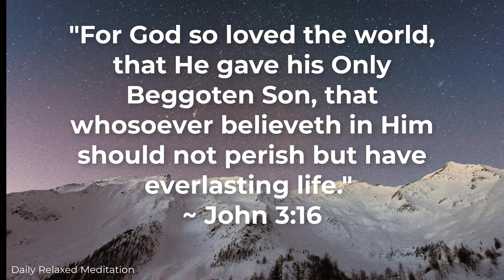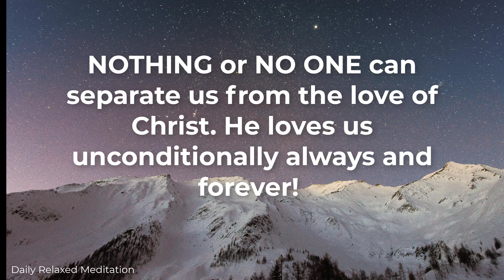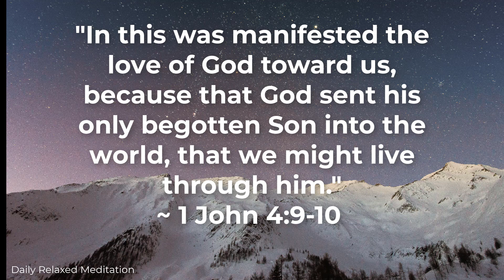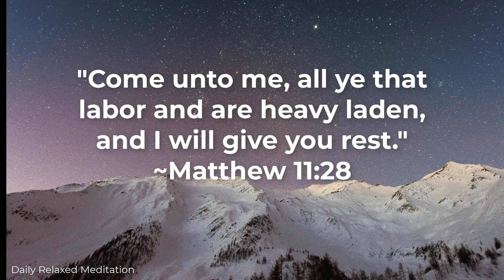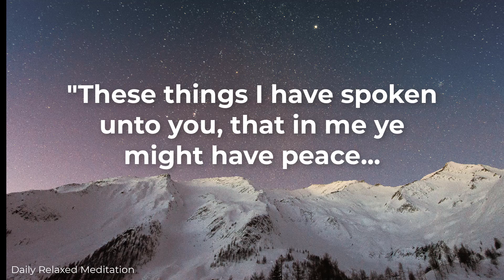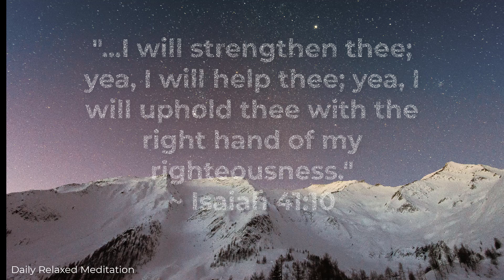Does God Love Me? Instrumental dark screen music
In this video Does God Love Me Instrumental dark screen music, find out how God really feels about you. It is great for meditation, sleeping, relaxing or studying. Great for adults and children!
 Dark screen at 10 minutes.